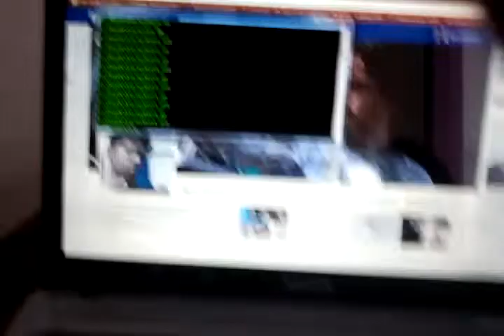Communicating with my USB device...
control the led attached to my device from command line client in pc side...